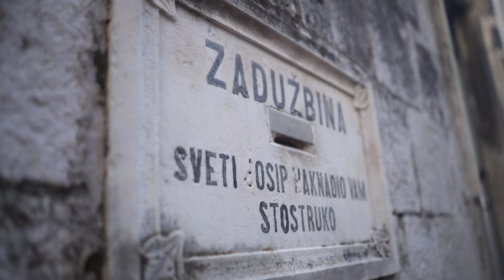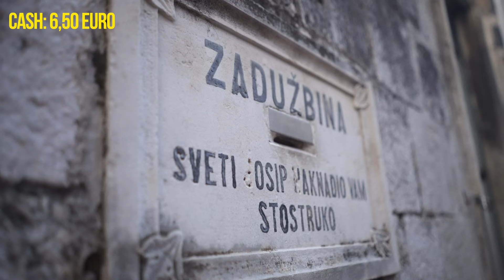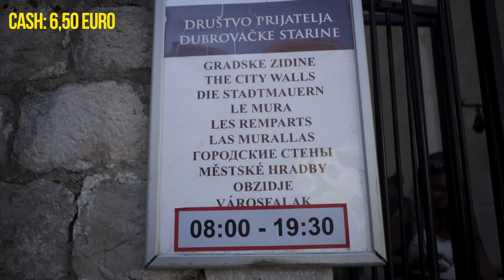DUBROVNIK, KROATIËN für 10 Euro: Budget-Abenteuer in der Perle der Adria! 💶🌍 | Reisevlog 2024"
Chapters:

0:00 - Welcome in Dubrovnik
2:26 - Borek Restaurant
3:49 - Buza Bar ( Bar in the wall)
5:14 - "Kamenice" Best Restaurant!
7:17 - Jesuit Staircase from Game of Thrones
8:23 - Peppinos Ice Cream
9:37 - Camping near Dubrovnik
10:08 - Best beach near Dubrovnik

In this video I show you all the highlights of Dubrovnik in Croatia.
With 10 euros in my pocket I try to buy as much as possible.
Wine, ice cream but also good food can be found in the "Games of Thrones" city.

Write in the comments what you think of this video or if you have any questions.